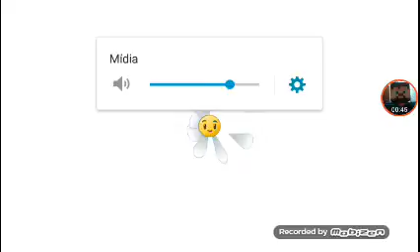Plantas vs Zumbis 2 temporada ep 14